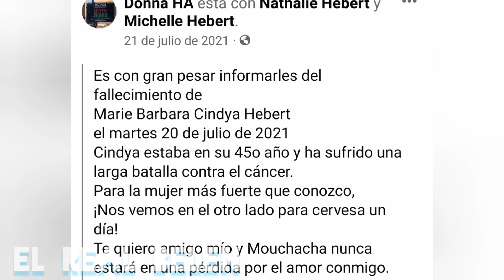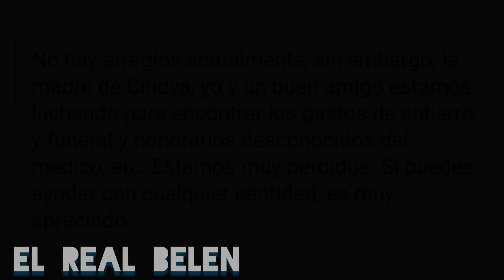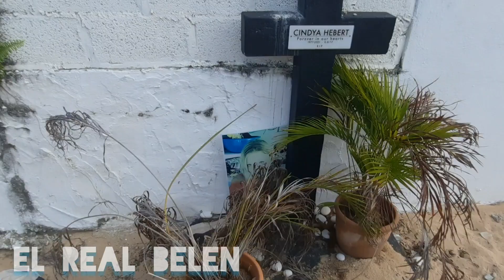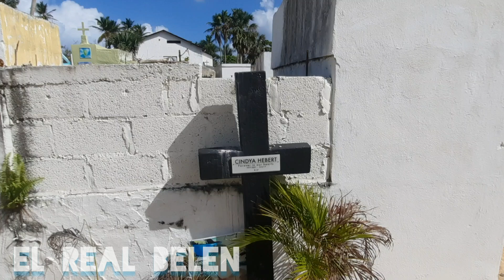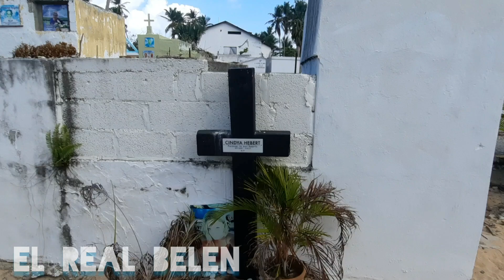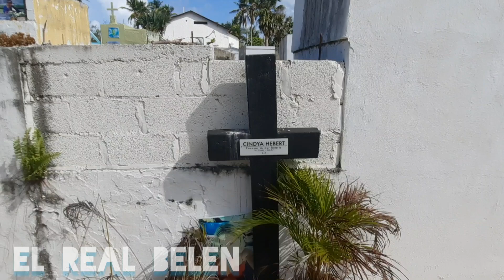VISITANDO LA TUMBA DE CINDYA HEBERT la historia de una tumba que llamó mi atención.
VISITANDO LA TUMBA DE CINDYA HEBERT la historia de una tumba que llamó mi atención. Si desea hacer una donación al canal pulsa este Link de PAYPAL